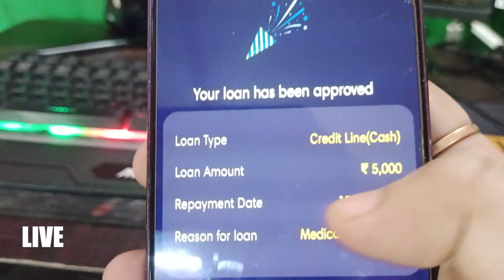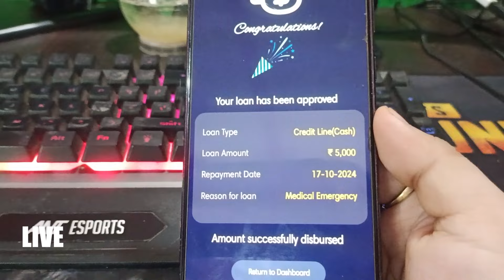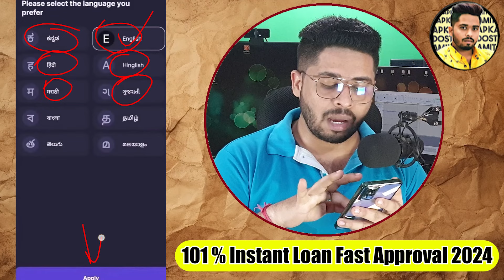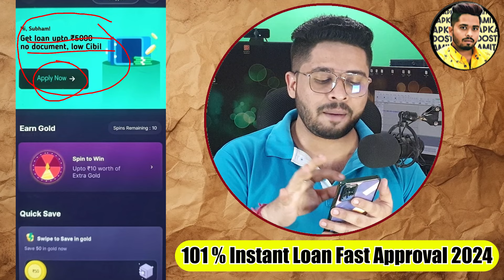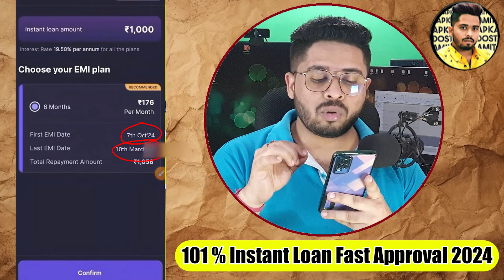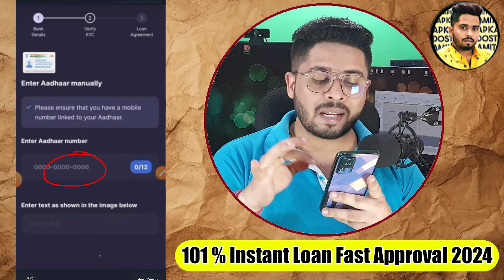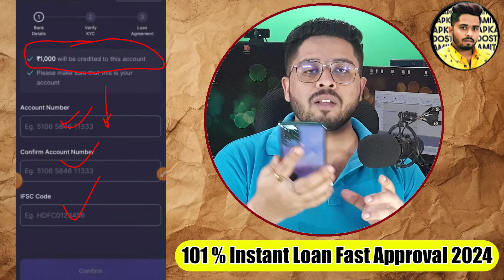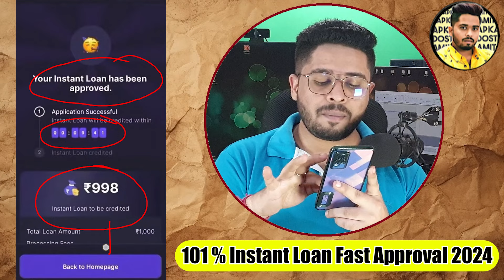✅₹5,000 Loan Without Income Proof | No Docs- Only Adhar | Best New Loan App 2024 | Bad CIBIL Score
7 day loan app fast approval
personal loan
7 day loan app fast approval
personal loan
loan app

7 दिन वाले Loan App Harassment से बस 2 minute में बचे  !